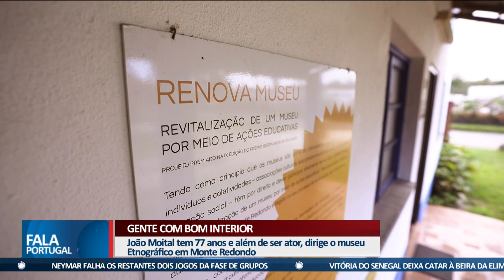Gente com bom Interior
No Gente com bom Interior desta semana, viajamos até Vila de Monte Redondo, em Leiria. Foi lá que conhecemos João Moital, um homem da terra que aos 77 anos ainda trabalha como ator e continua a receber aplausos nos mais diversos palcos de teatro do país.